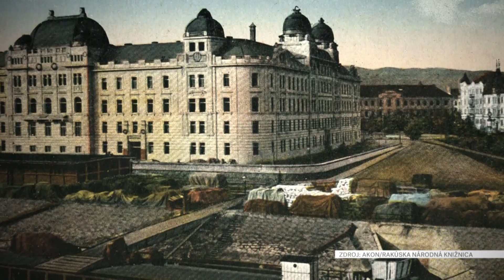Historická Bratislava 4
Niekoľko pekných obrázkov.